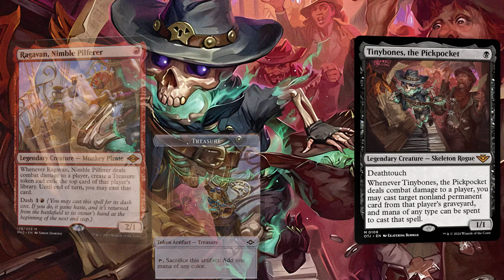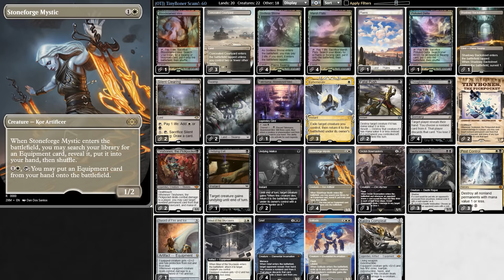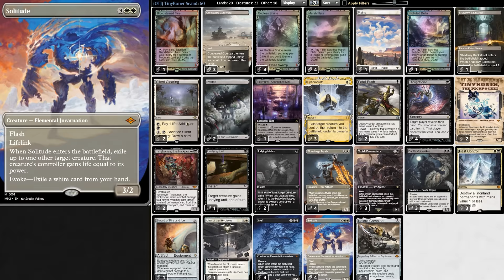MTG Modern ▷ Powerful New ⚫"Ragavan"⚫ Combo Deck! ◁ w/ Tinybones, the Pickpocket! 【OTJ】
MTG's Outlaws of Thunder Junction brings us Tinybones, the Pickpocket! A POWERFUL new one-drop that snowballs just like Ragavan! And Tinybones even has DEATHTOUCH! Can we create a broken enough new combo to break the Outlaws of Thunder Junction competitive Modern metagame? Let's find out with gameplay & deck tech!

MTG Decklist:
4 Tinybones, the Pickpocket
4 Stoneforge Mystic
3 Ephemerate
2 Fatal Push
4 Thoughtseize
1 Bloodstained Mire
1 Kaldra Compleat
1 Takenuma, Abandoned Mire
1 Maul of the Skyclaves
2 Swamp
3 Pest Control
4 Solitude
1 Polluted Delta
1 Shadowy Backstreet
2 Silent Clearing
1 Plains
3 Concealed Courtyard
3 Orcish Bowmasters
1 Sword of Fire and Ice
4 Marsh Flats
4 Godless Shrine
1 Undying Evil
2 Undying Malice
4 Grief
3 Dauthi Voidwalker